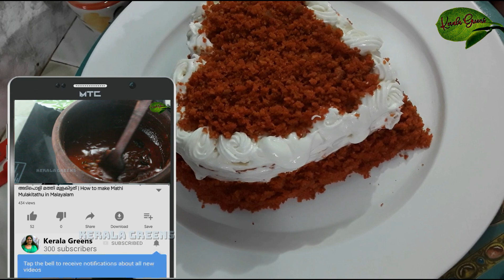VERY EASY റെഡ് വെല്വെറ്റ് കേക്ക് പാനിൽ | Very Easy Red Velvet Cake With Pan in Malayalam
VERY EASY റെഡ് വെല്വെറ്റ് കേക്ക് | Very Easy Red Velvet Cake in Malayalam

A perfect red velvet cake on the occasion of valentines day!